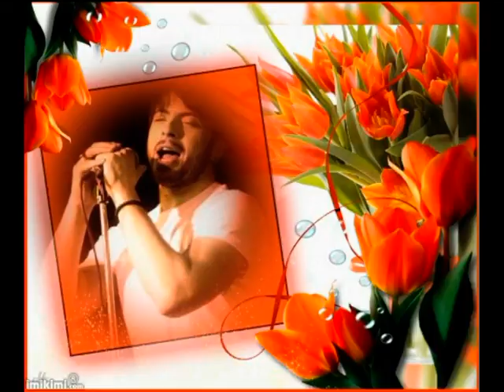ToSe Proeski-Pratim Te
Baci pogled preko ramena kad po?eš

Kad po meni ko po suhom liš?u pro?eš

Pa me makar laktom u grudi pogodi

Makar grub tvoj dodir bio još mi godi

Baci osmeh ispod uvojaka barem

Da u tvoje misli bar na kratko stanem

Ko u usporenom filmu se spotakni

Preko mojih nogu ruku mi dotakni